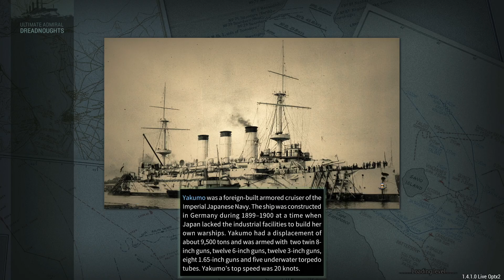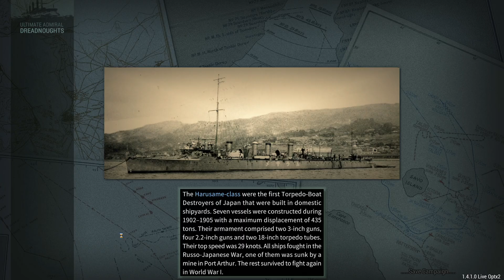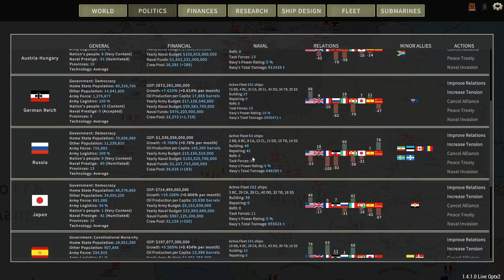USA 1946 - Part 45 - Even More Battleships? - Ultimate Admiral Dreadnoughts (NAR Mod)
Britain and China are still churning out battleships. Somehow the British Navy has another "doomstack" ready, with 4 battleships and a battlecruiser, and they're bearing down on USS Missouri and New Jersey!

Mods used:
Naval Arms Race and New Horizons by o Barão